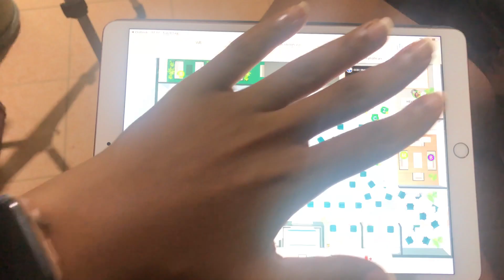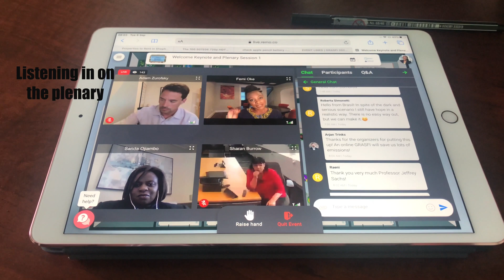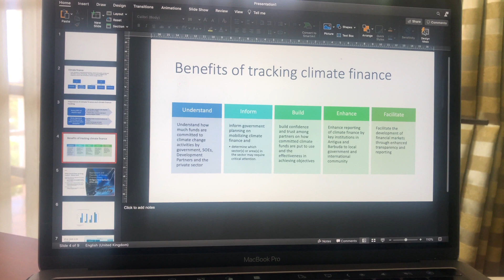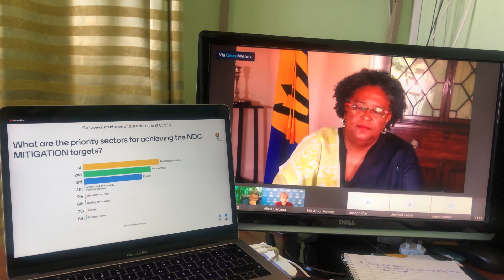Week in the life of an Imperial College London PhD Student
Here is a look into my week as a PhD student. This week was very busy as I participated in two panels for blackingeoscience week and attended two virtual conferences.

Now go be productive!